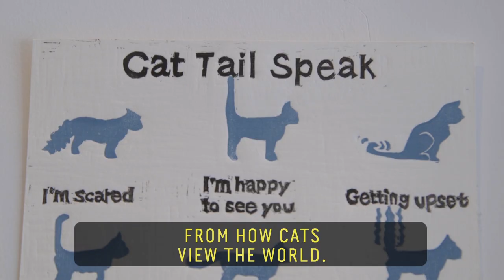Cat Whisperer | Consultant Daniel Quagliozzi // 60 Second Docs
Cat behavior consultant Daniel Quagliozzi solves crises of the feline kind for hundreds of human clients. With a decade of experience working for the San Francisco SPCA and running his own consulting business, Go Cat Go!, the Bay Area’s own cat whisperer preaches that understanding cat behavior and body language -- and living “in the meow” -- are key to being a successful pet parent to fur babies of the feline kind.

60 Second Docs